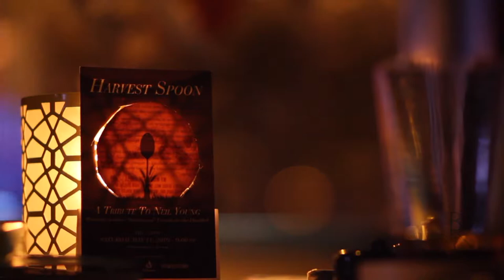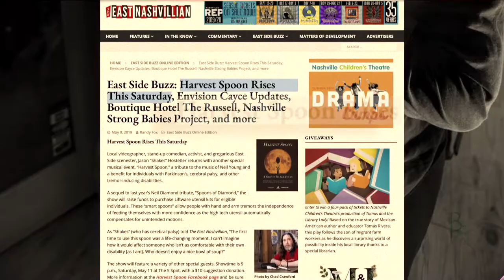Harvest Spoon: A Tribute to Neil Young (Smartspoon Benefit Show)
"The success of the “Spoons of Diamond” event led to giving away many Liftware utensil kits! It's time for the next event from Not So SteadyCam Productions. It's a “no-brainer” to celebrate the work of another legendary Neil.
     Neil Young's friends gave him the nickname “Shakey” because of his unsteady camerawork in his old home movies. He has even directed films under the name “Bernard Shakey.” This alone would be a great tie-in for a Not So SteadyCam Productions event. Yet, the similarities don't end there. Neil and his daughter, Amber Jean, have epilepsy and, both of Neil's sons have cerebral palsy. Zeke, the oldest, has a milder form, similar to my own. Ben, the younger of the two, is nonverbal and quadriplegic. Neil Young has been active in helping to level the playing field for his and, many other, children with disabilities. He bought Lionel and developed “the big red button” that allows Ben to operate their beloved model trains. He also supported The Bridge School, for special needs children, in California with a yearly all-star concert. His ex-wife Pegi, who passed away earlier this year, was a co-founder and driving force behind the school. In honor of both of their tireless work, his entire Harvest Moon album, along with other notable hits, will be performed while raising funds to help people with disabilities eat with more independence, confidence and, dignity.
     My mission is simple. If this device will improve your quality of life, you should have one, no matter your ability to afford one. As a man born with cerebral palsy, I know firsthand that life with a disability comes with added struggles and expenses. Also, as a guy who is so completely comfortable with having CP that I go by the nickname of “Shakes,” I can say that the first time to use this spoon was a life changing moment. I can't imagine how it would affect someone who isn't as comfortable with their own disability! These spoons, with accessories, cost around $300. Items like these are not covered by Medicare, Medicaid or, majority of private insurance. Therefore, I search out people who would benefit from this technology and, simply give them one, along with the available accessories.

 After all, there's already enough “red tape” and “hoops to jump through” in today's world...and, who doesn't enjoy a nice bowl of soup?" - Shakes, event organizer

Video Production (shooting & editing) by Mikayla Lewis: Be Reel Co. Multimedia (Nashville, TN)